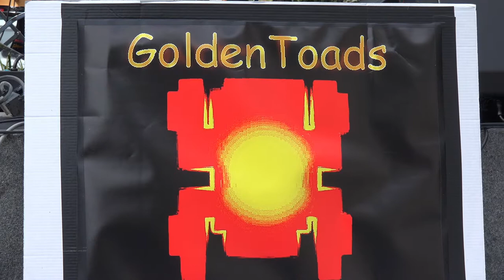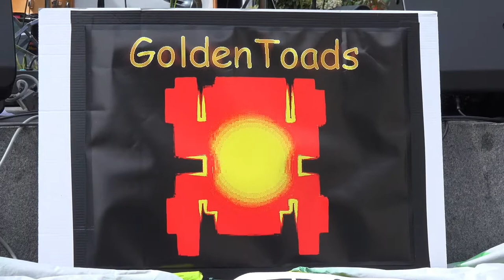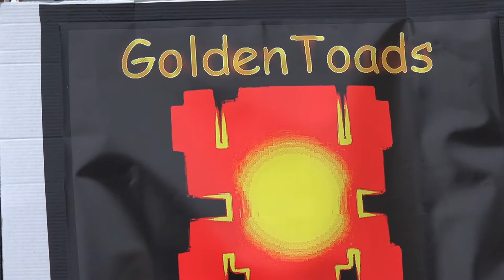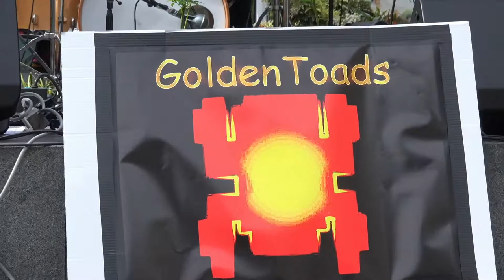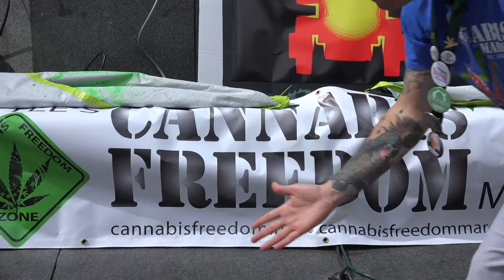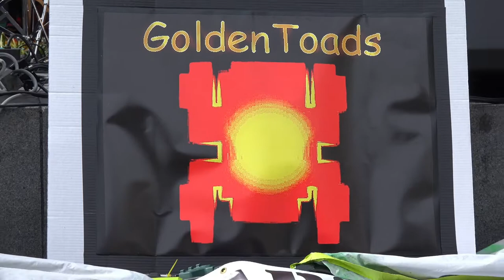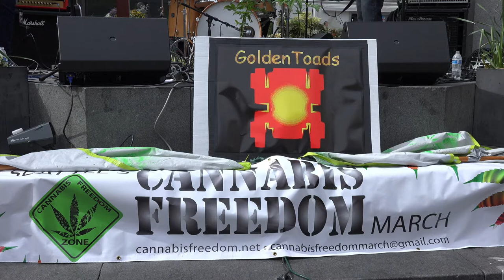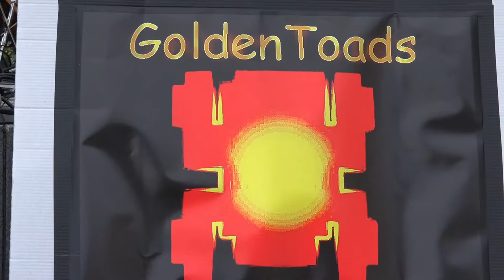Golden Toads "Live" in Downtown Seattle [Cannabis Feedom March] May 5th 2018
Westlake Center was the location for the Cannabis Freedom March, May 5, 2018.
Seattle's own Golden Toads were well received by the gathering, curious crowd.
The crowd begged for an encore and gets another frickin', awesome, new song.
Rock, Hip-hop, Spoken Word and Funk are all combined for your pleasure.
That is the Golden Toads, a headline, MainStage band featured at Hempfest 2017.